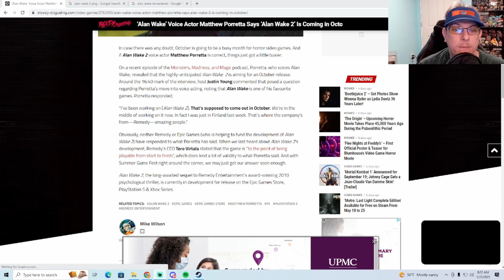Alan Wake 2 RELEASE DATE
Alan Wake himself Matthew Porretta may have just leaked the release window for the highly anticipated Alan Wake 2!

0:00 Intro
0:15 Alan Wake Timeline
1:27 Bloody Disgusting Article
2:12 Final Thoughts